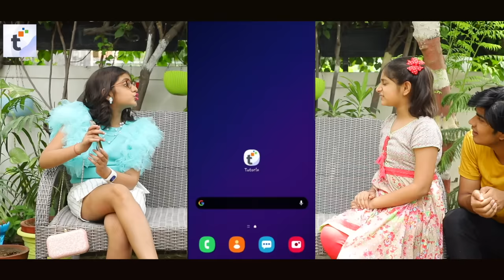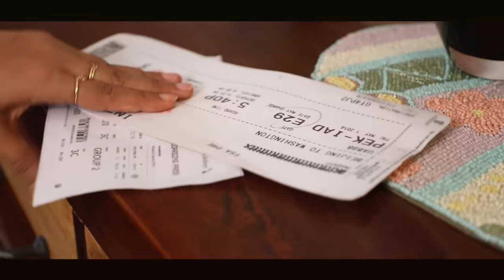JUDWAA 2 - Rich vs Normal | A Short Film | MyMissAnand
Download Tutorix - The Best Learning App for a fun filled and simplified learning of mathematics and Science.

On your special demand judwaa 2 is back and as you guys enjoys a lot in judwaa 1 toh usi masti, dhamaal or fun ke sath mai lekar aa gayi hu new video or ha tutorix app ko download karna mat bhulna

CREDITS:
Creative Head :Nisha Topwal
Directed/Scripted By: : Vishal Vaish
DOP : Dinesh Kumar, Bhagirath Verma
Assistant Director : Suraj Sundriyal
Edited By : Mohd Danish, Vishal Vaish
Support Staff  : Amit, Rita
Presented By : Anantya Anand, Ankur Anand, Nisha Topwal, Shruti Anand,
Suraj Sundriyal, Geetanjali, Jeetusri, Danish Khan, Amit

XoXo
Miss Anand